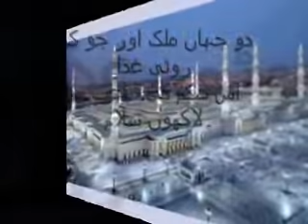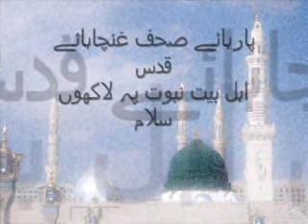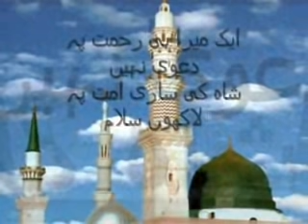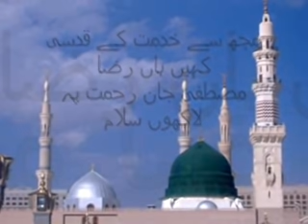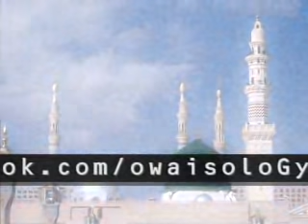Kalam e Raza - Mustafa Jaan e Rehmat & Ya Nabi Salam (Mushtaq Qadri with Owais Qadri) owaisoloGy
An amazing, wonderfull & Heart Touching SALAM by Two Legends (Haji Mushtaq Attari & Alhaj Owais Raza Qadri) at Mehfile Subh e Baharan, Kakri Ground Karachi - Pakistan,,,, organized by Dawateislami
Mustafa Jaan e Rehmat pe Lakhon Salam - Sham e Bazm e Hidayat pe Lakhon Salam & Ya Nabi Salam Alyka
Album Released by Maktabatul Madina (Dawateislami)